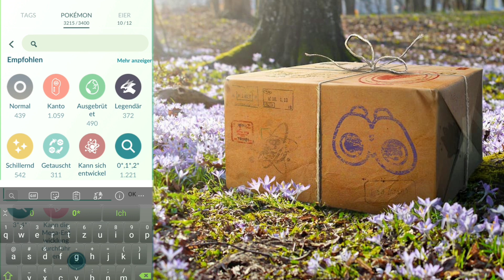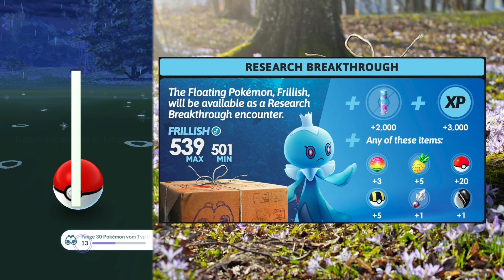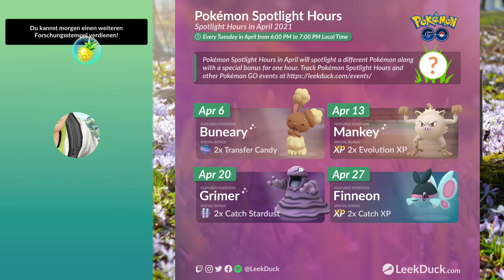Feldforschungen: alle Aufgaben April 2021 und mehr - Pokémon GO deutsch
Ich zeige euch wie sich die Feldforschungen für April 2021 in Pokemon GO im Vergleich zu März 2021 geändert haben. Im Durchbruch bekommt ihr Quabbel männlich. Zusätzlich zeige ich euch welche Rampenlicht Stunden und Raid Bosse im April kommen.